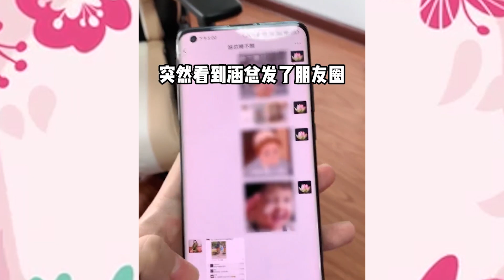这么自信的女老板你们见过吗？姐弟恋